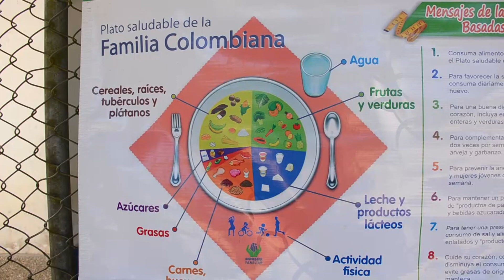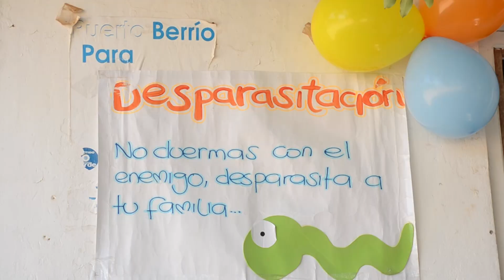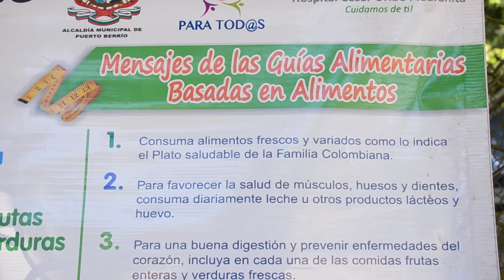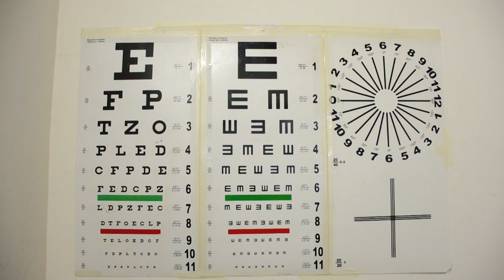MAS DE 150 FAMILIAS SE BENEFICIARON CON LA QUINTA BRIGADA DE SALUD EN LA VEREDA BODEGAS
MAS DE 150 FAMILIAS SE BENEFICIARON CON LA QUNTA BRIGADA DE SALUD GRATUITA EN BODEGAS
Esta vereda de Puerto Berrío y aledañas recibieron servicios como odontología, medicina general, vacunación sede Puerto Berrío, crecimiento y desarrollo entre otros. Esta jornada impulsada desde la Secretaría de Salud y el hospital César Uribe Piedrahita contó con la vinculación de la Décima Cuarta Brigada con actividades recreativas, y la Secretaria de Agricultura que brindó vacunación para mascotas.